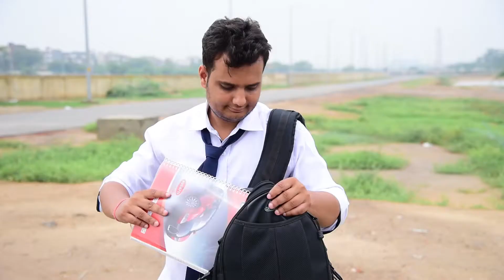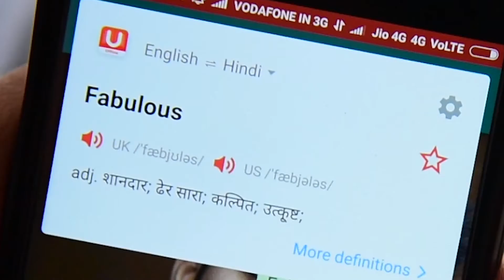English Guy Vs Desi Guy